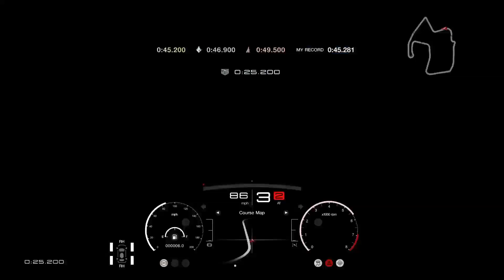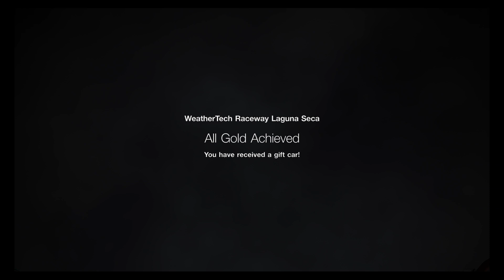GT Sport - Conquering Laguna Seca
Racing by MrJay520